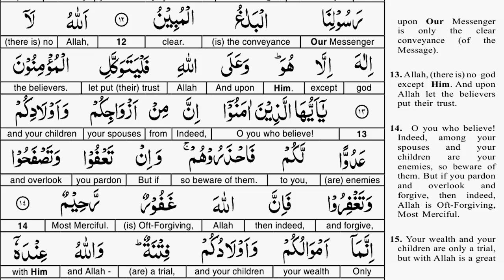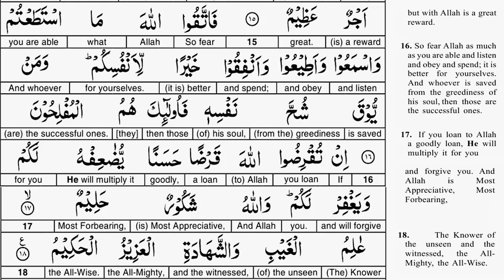EP 02 - Quran Tafseer - Surah Taghabun AYAT 14 to 18 - Taimiyyah Zubair Binte Dr Farhat Hashmi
Assalamu’alaikum warahmatull - Quran Tafseer -ahi wabarakatuh. Like and Share Videos with your friends and family.. and got ajar e azeem. if any one due to ur sharing see these Videos and got hidayat... its all ajars and benifits also u got. thanks.